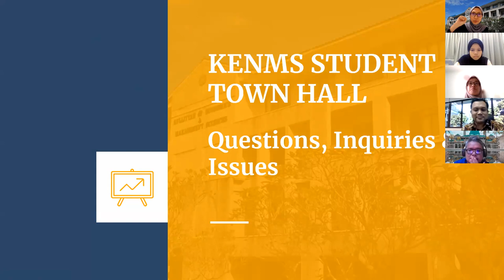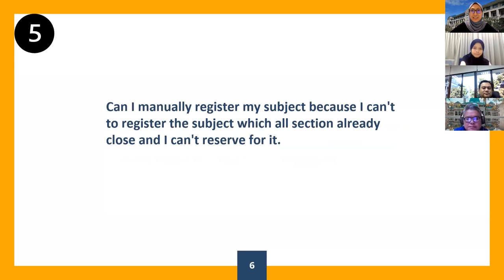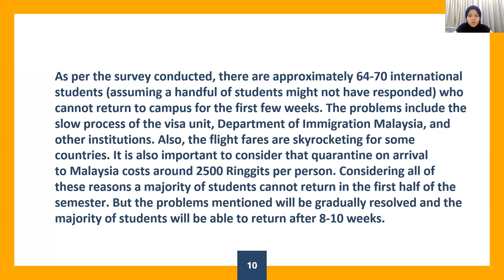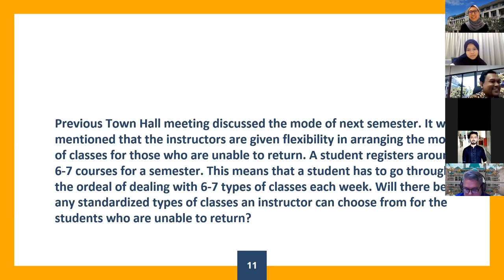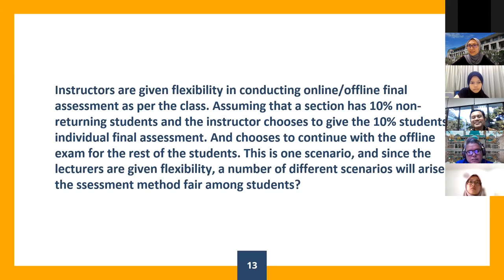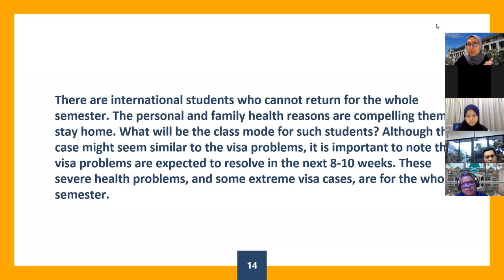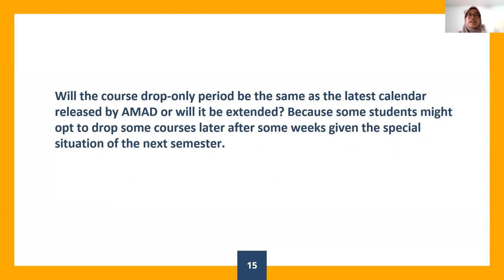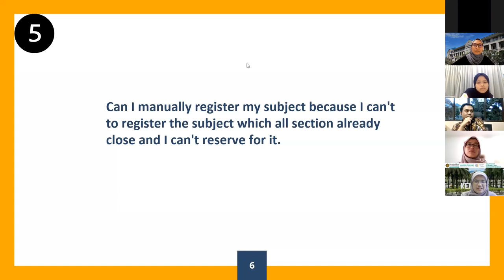Town Hall - 28 February 2022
KENMS virtual student town hall that is hosted by the Office of Deputy Dean Student Development and Community Engagement. The main purpose is to address any issues or concerns rises during this current Semester 2, 21/22.